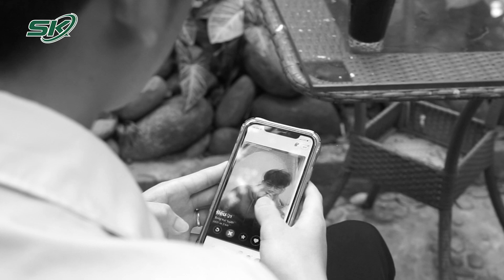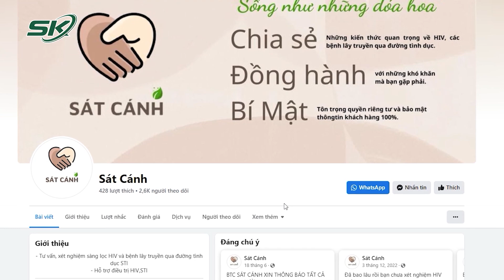Hành Trình Vượt Qua Bóng Tối Của Chàng Trai Nhiễm HIV |SKĐS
SKĐS | Đó là câu chuyện về một chàng trai 28 tuổi bị nhiễm HIV. Đã có lúc anh tìm đến cái chết để không phải đối mặt với sự chỉ trích, kỳ thị của gia đình và bạn bè. Thế nhưng từ trong bóng tối, chàng trai ấy đã tìm lại động lực, vượt qua những định kiến xã hội để sống có ý nghĩa.